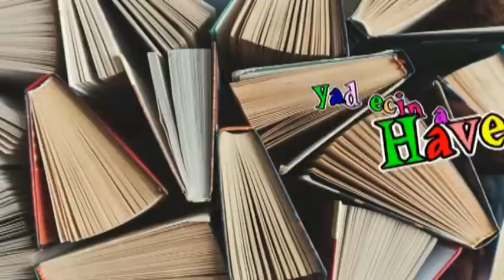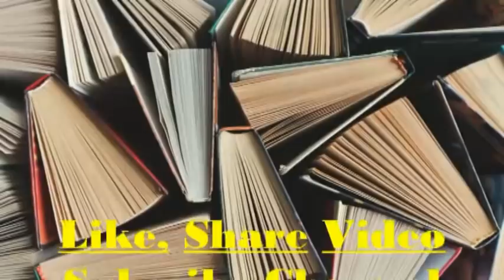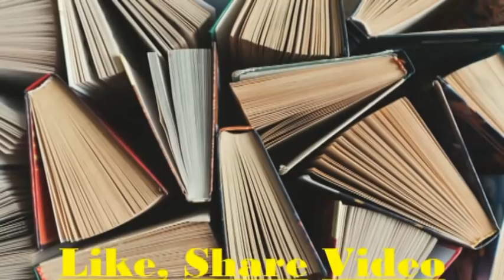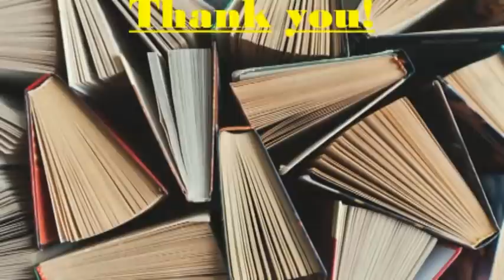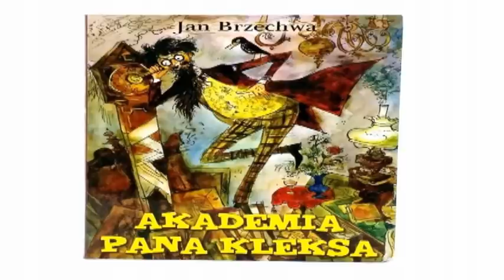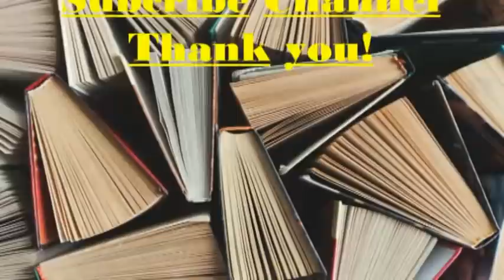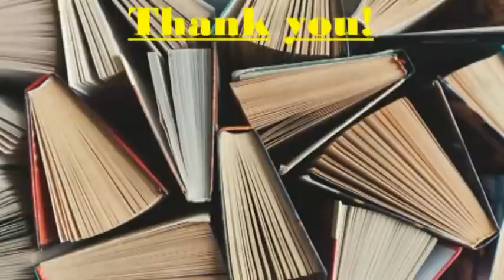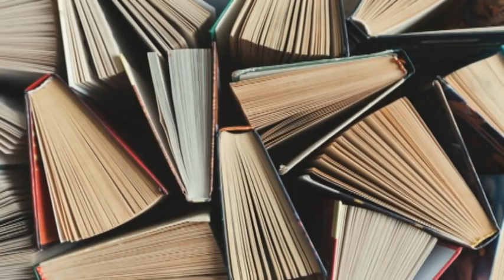Akademia Pana Kleksa - Jan Brzechwa - Audiobook PL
Dzięki.